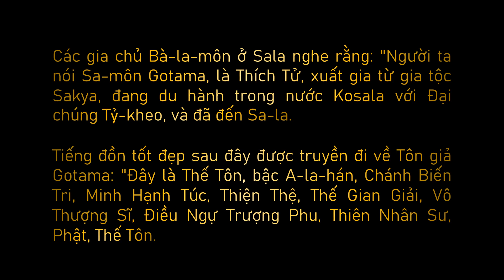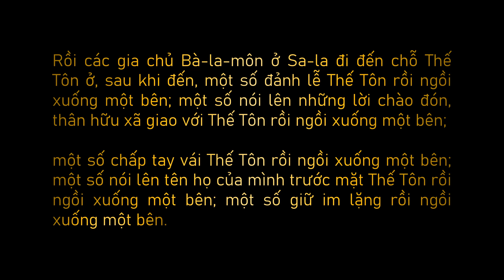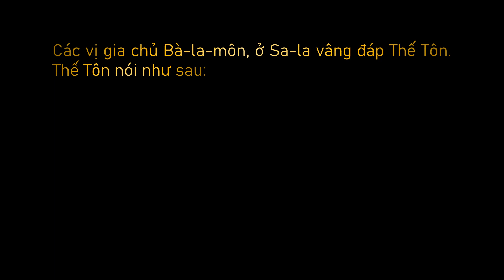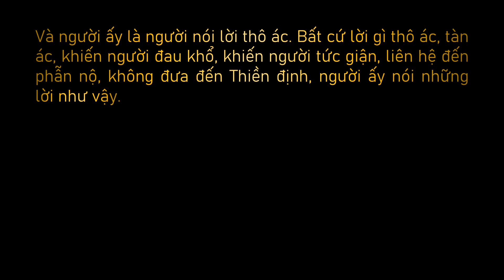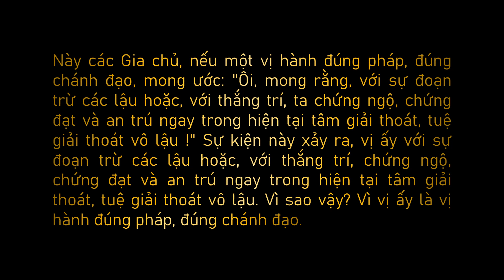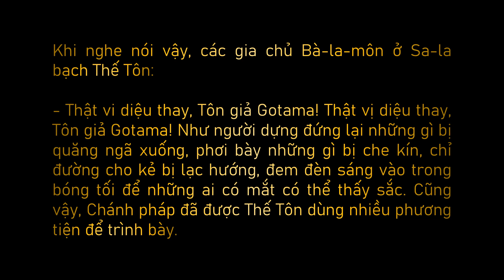Các loại THÂN hành KHẨU hành Ý hành | Kinh Sàleyyaka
Một thời Thế Tôn đang du hành trong nước Kosala (Kiều tất la) cùng với Ðại chúng Tỷ-kheo đi đến một làng Bà-la-môn của dân chúng Kosala tên là Sala.
Do nhân gì, do duyên gì, ở đây, một số hữu tình sau khi thân hoại mạng chung, phải sanh vào cõi dữ, ác thú, đọa xứ, địa ngục? Này Tôn giả Gotama, do nhân gì, do duyên gì, ở đây, một số loài hữu tình sau khi thân hoại mạng chung được sanh vào thiện thú, Thiên giới, đời này?
Này các Gia chủ, có ba loại thân hành phi pháp, phi chánh đạo, có bốn loại khẩu hành phi pháp, phi chánh đạo, có ba loại ý hành phi pháp, phi chánh đạo. Này các Gia chủ, thế nào là ba loại thân hành phi pháp, phi chánh đạo? Ở đây, này các Gia chủ, có người sát sanh, tàn nhẫn, tay lấm máu, tâm chuyên sát hại đả thương, tâm không từ bi đối với các loài hữu tình.